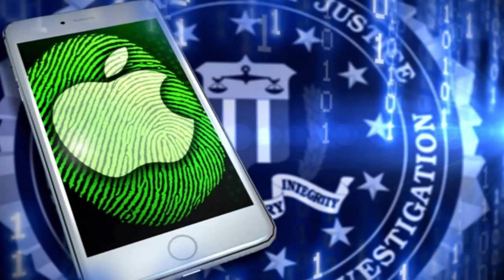FBI VS APPLE Verdict | FBI succeeds in cracking San Bernardino shooter's iPhone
US FBI succeeds in cracking San Bernardino shooter's iPhone .